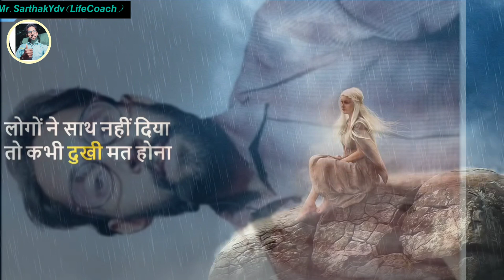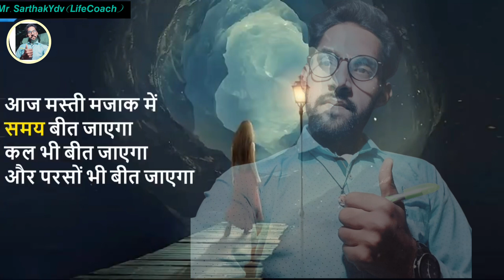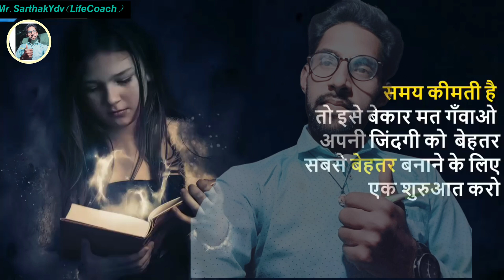𝘽𝙚𝙨𝙩 𝙢𝙤𝙩𝙞𝙫𝙖𝙩𝙞𝙤𝙣𝙖𝙡 𝙫𝙞𝙙𝙚𝙤 𝙞𝙣 𝙝𝙞𝙣𝙙𝙞 !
𝙔𝙤𝙪𝙧 𝙌𝙪𝙚𝙧𝙞𝙚𝙨 !

𝙗𝙚𝙨𝙩 𝙢𝙤𝙩𝙞𝙫𝙖𝙩𝙞𝙤𝙣𝙖𝙡 𝙫𝙞𝙙𝙚𝙤 𝙞𝙣 𝙝𝙞𝙣𝙙𝙞 2023
𝘽𝙚𝙨𝙩 𝙈𝙤𝙩𝙞𝙫𝙖𝙩𝙞𝙤𝙣𝙖𝙡 𝙨𝙩𝙤𝙧𝙮
𝙗𝙚𝙨𝙩 𝙢𝙤𝙩𝙞𝙫𝙖𝙩𝙞𝙤𝙣𝙖𝙡 𝙨𝙩𝙤𝙧𝙮 𝙞𝙣 𝙝𝙞𝙣𝙙𝙞 2023
𝙈𝙤𝙩𝙞𝙫𝙖𝙩𝙞𝙤𝙣𝙖𝙡 𝙫𝙞𝙙𝙚𝙤
𝙢𝙤𝙩𝙞𝙫𝙖𝙩𝙞𝙤𝙣𝙖𝙡 𝙫𝙞𝙙𝙚𝙤 𝙞𝙣 𝙝𝙞𝙣𝙙𝙞 2023
𝙨𝙖𝙧𝙩𝙝𝙖𝙠𝙣𝙚𝙬𝙨𝙩𝙫
𝙔𝙤𝙪𝙏𝙪𝙗𝙚 𝙘𝙝𝙖𝙣𝙣𝙚𝙡 𝙠𝙖𝙞𝙨𝙚 𝙗𝙖𝙣𝙖𝙮
𝙏𝙧𝙚𝙣𝙙𝙞𝙣𝙜 𝙑𝙞𝙙𝙚𝙤
𝙥𝙤𝙬𝙚𝙧𝙛𝙪𝙡 𝙢𝙤𝙩𝙞𝙫𝙖𝙩𝙞𝙤𝙣𝙖𝙡 𝙫𝙞𝙙𝙚𝙤 𝙝𝙞𝙣𝙙𝙞 𝙞𝙣 2023

𝙈𝙧. 𝙎𝙖𝙧𝙩𝙝𝙖𝙠𝙔𝙙𝙫(𝙇𝙞𝙛𝙚𝘾𝙤𝙖𝙘𝙝)
𝙁𝙧𝙤𝙢 ____𝙐.𝙥.
𝘿𝙞𝙨𝙩𝙧𝙞𝙘𝙩_𝙁𝙖𝙧𝙧𝙪𝙠𝙝𝙖𝙗𝙖𝙙.
𝙄𝙣𝙙𝙞𝙖🇮🇳.